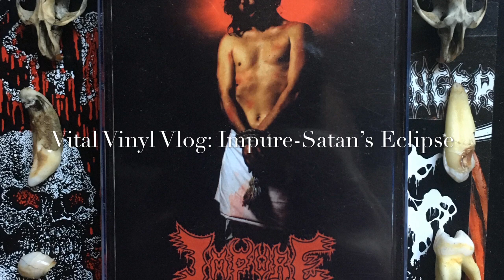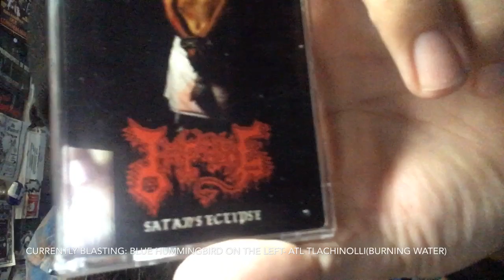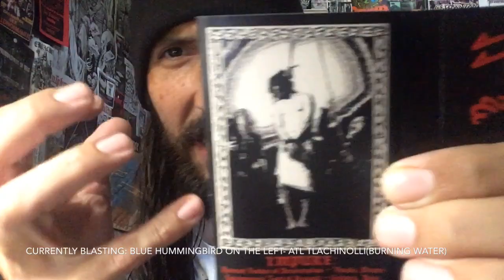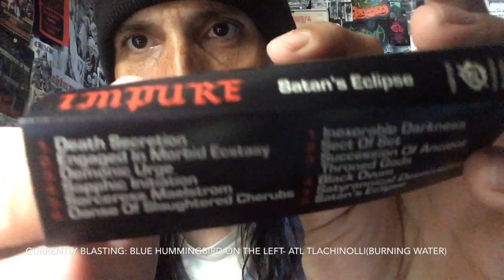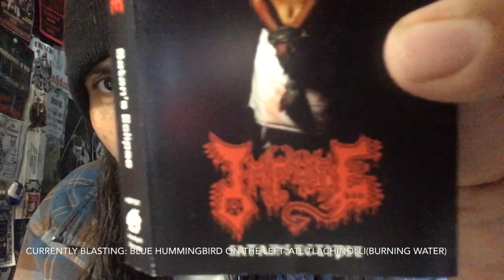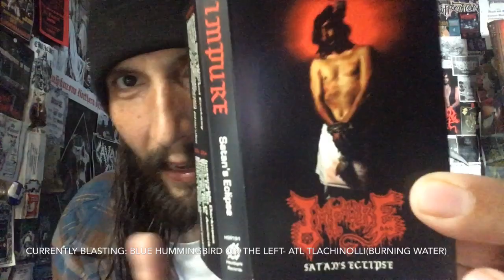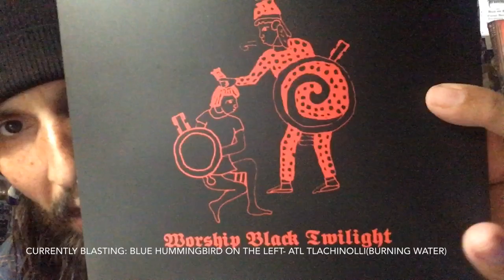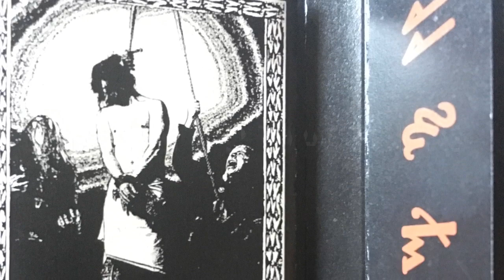Vital Vinyl Vlog: Impure-Satan’s Eclipse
While We wait for the vinyl version to arrive, ,”Headsplit Records” were evil enough to put out ,”Impure-Satan’s Eclipse” On cassette!!! Hopefully we hear something about the LP pre-order soon it is a month plus Lee but that’s besides the point... this is 12 Tomes Of Pure Satanic Sonic Savagery !
You can almost taste the blood of the lamb as you mark the false Lord while blasting,”Impure” whilst taking part in some,”Inexorable Darkness” & ,”Engaged In Morbid Ecstasy”!
This is filthy vicious, catchy BLACK as fuck DEATH!!
If you dig,”Profanatica”,”Archgoat”, “Blasphemy” And just like your black death as savage yet memorable as possible, This already has earned a spot on my year end list. KISS THE GOAT & enjoy!!